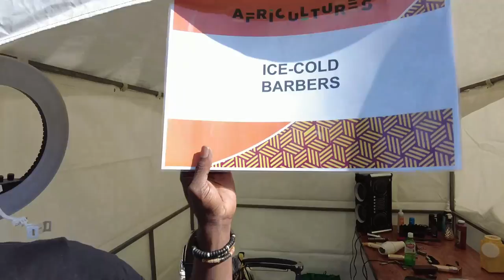African in Australia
Africulture Festival in Sydney Australia and annual festival celebrating African Culture from different countries on the continent.